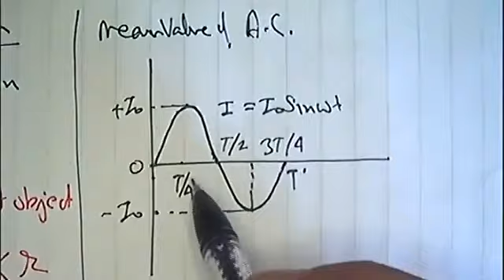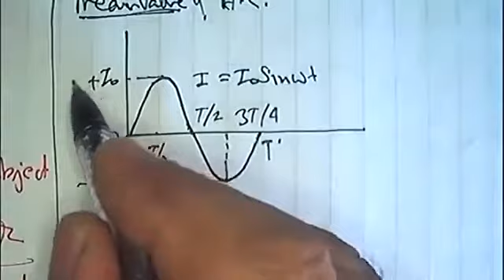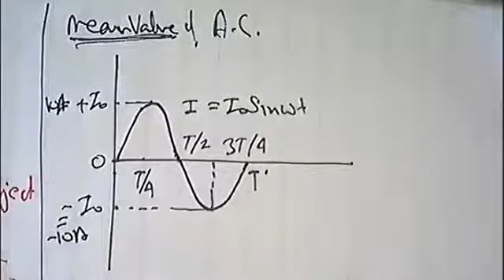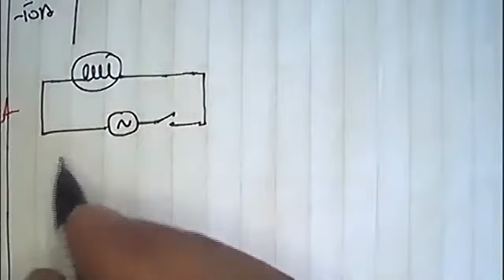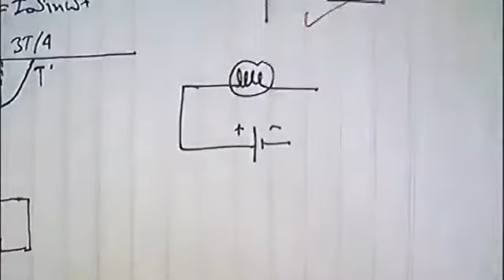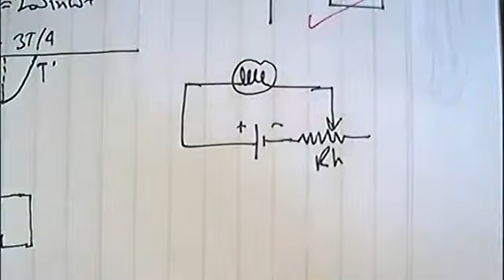Mean value of Alternating Current